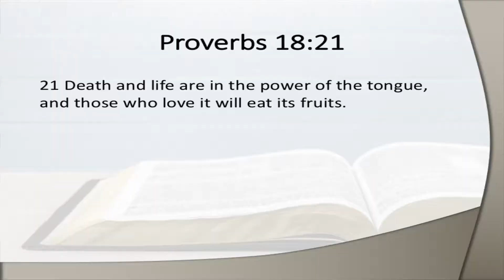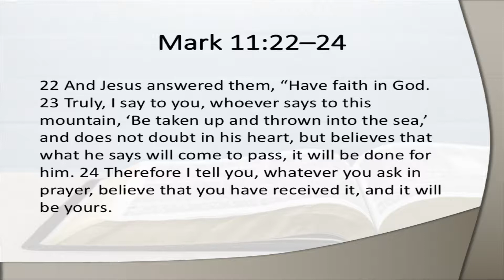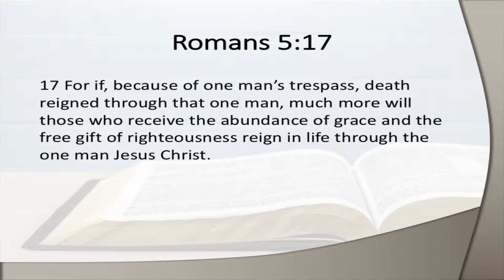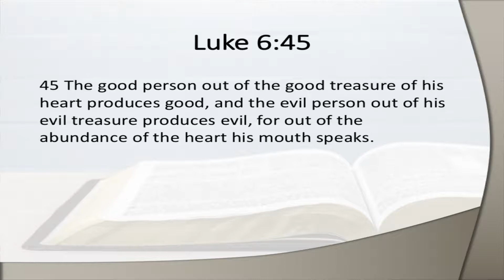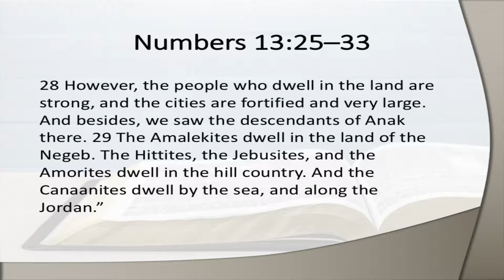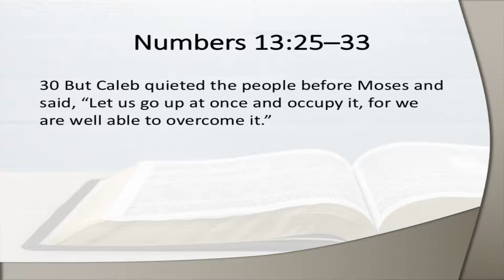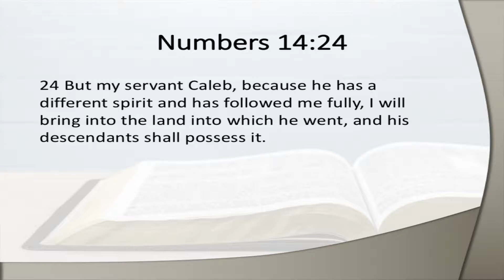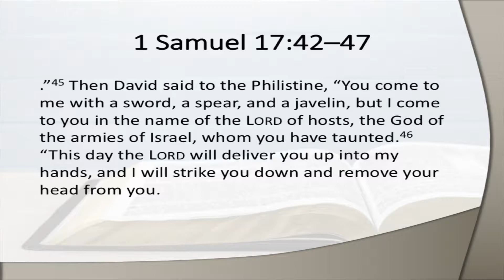Molehills and Mountains